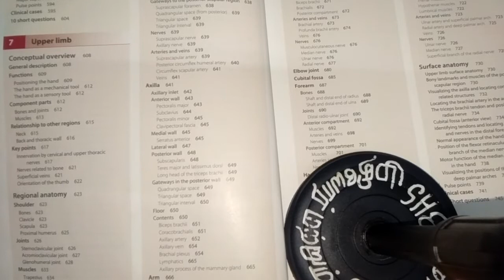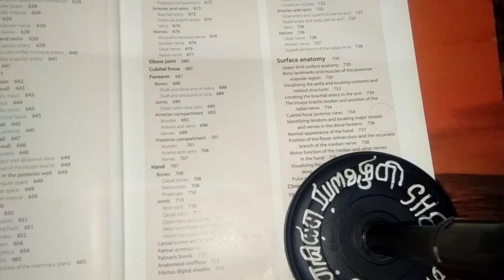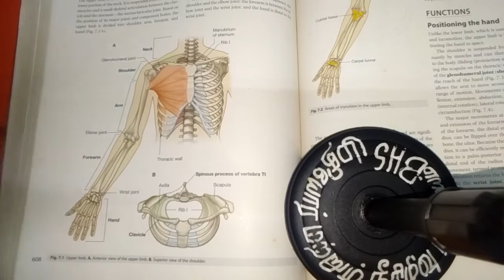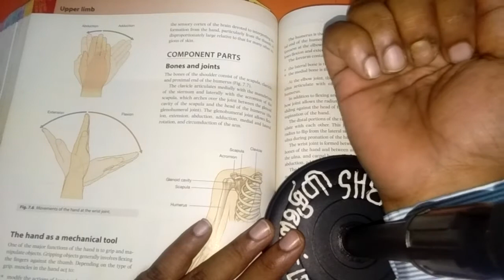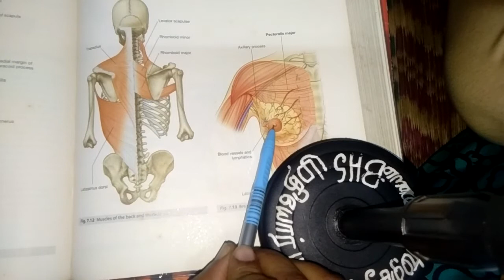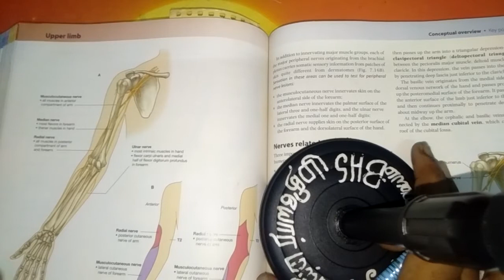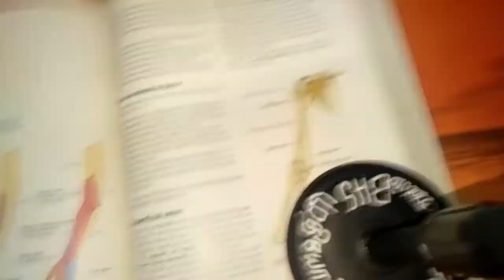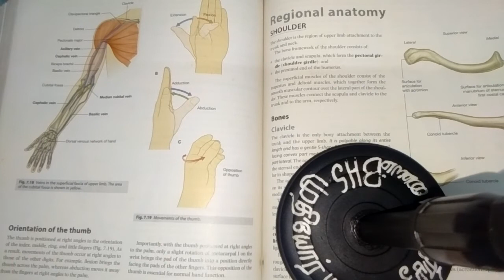ANATOMY CME -INTRODUCTION TO UPPER LIMB for nurses and interns by Dr BHS in Tamil